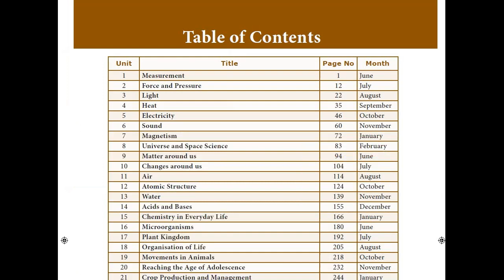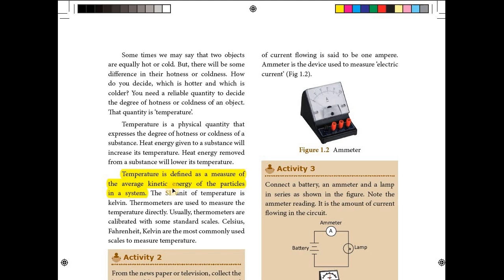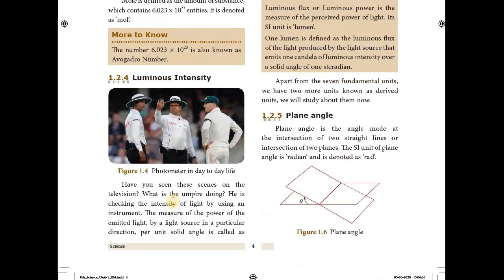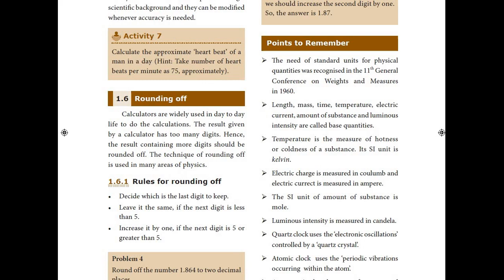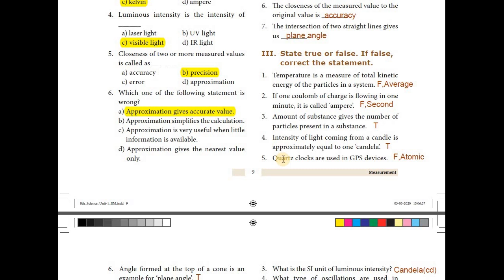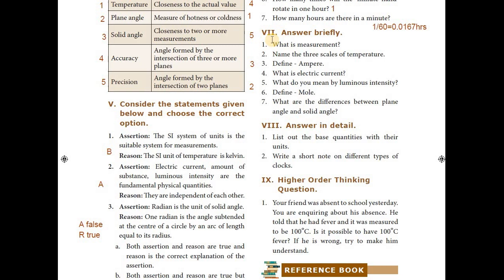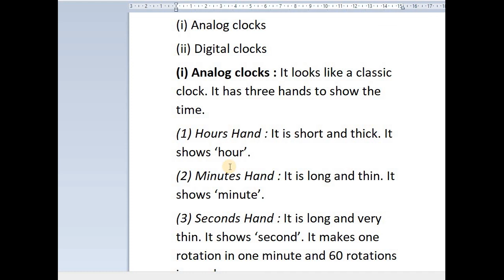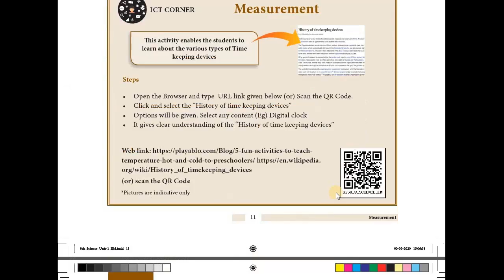Measurements | 8th std science| with book back exercises|fully explained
8th std science,Measurements,with bookback exercises,term 1,fully explained